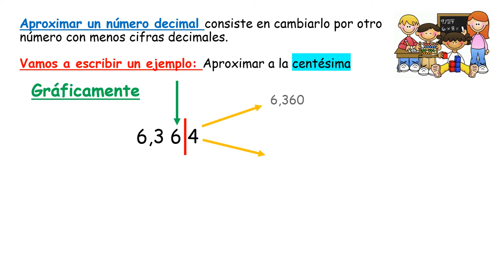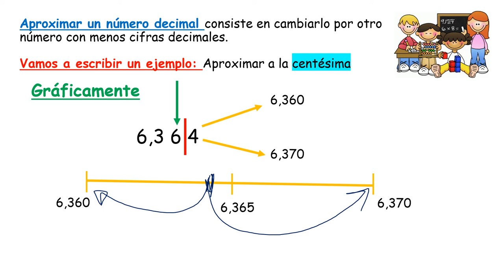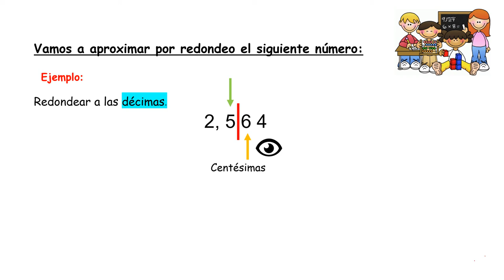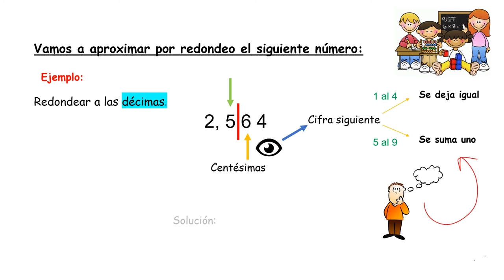VALDEBERNARDO 4º Ed Primaria Matemáticas Aproximación de números decimales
Aproximación de números decimales